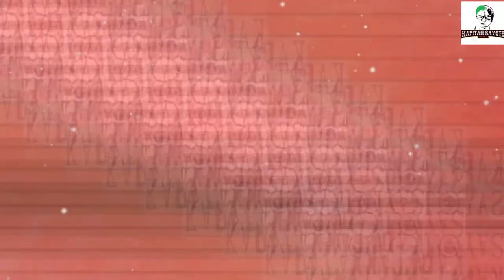The first pirate king luffy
Anime fantacy